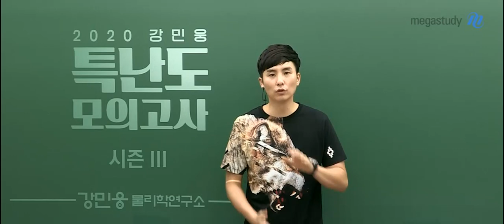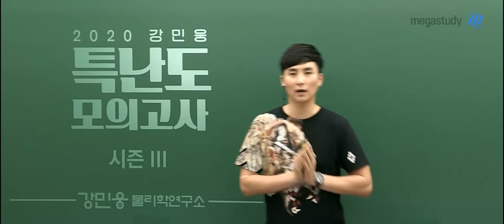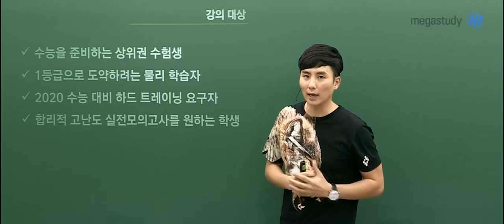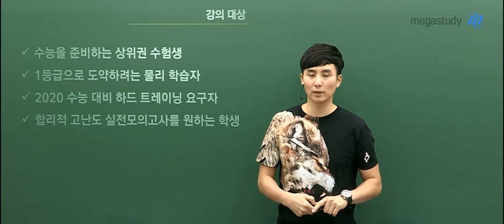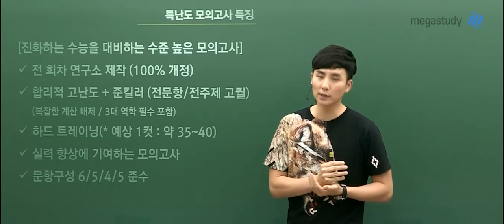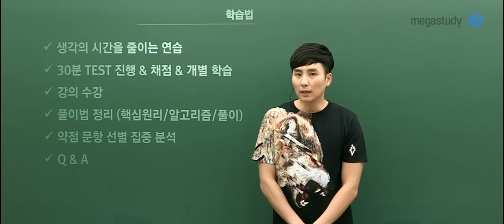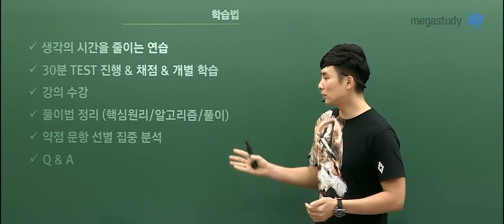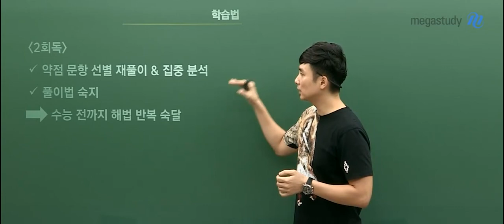[메가스터디] 2020 수능 물리l 만점을 위한 특난도 모의고사 OT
2020 수능 물리l을 원하는 학생들을 위한 희소식!
강민웅 선생님의 특난도 모의고사 시즌3(파이널) 개강!

OT 영상을 통해 어떤 강좌인지 확인하고
반드시 수강하세요!